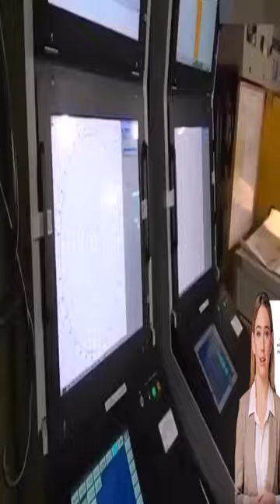Tàu chiến của Hải quân Mỹ , short video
Tàu chiến của Hải quân Mỹ gần Yemen đánh chặn nhiều tên lửa.
quan chức Mỹ nói với CNN rằng một tàu chiến của Hải quân Mỹ hoạt động ở Trung Đông đã chặn nhiều quả đạn gần bờ biển Yemen hôm thứ Năm.Một trong những quan chức cho biết tên lửa được bắn bởi phiến quân Houthi do Iran hậu thuẫn, những người đang tham gia vào cuộc xung đột đang diễn ra ở Yemen. Theo quan chức thứ hai, khoảng 2-3 tên lửa đã bị đánh chặn.